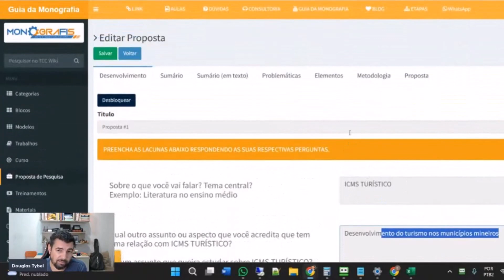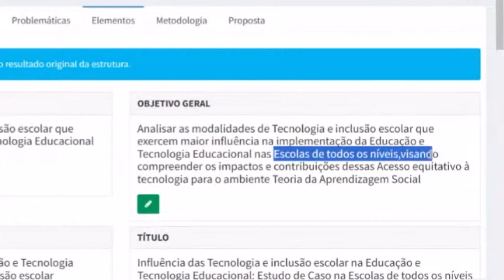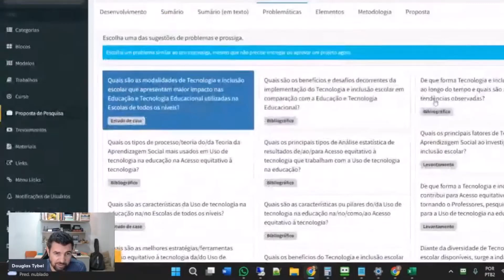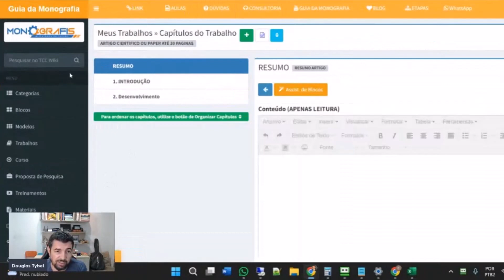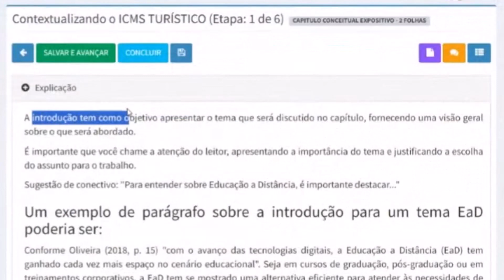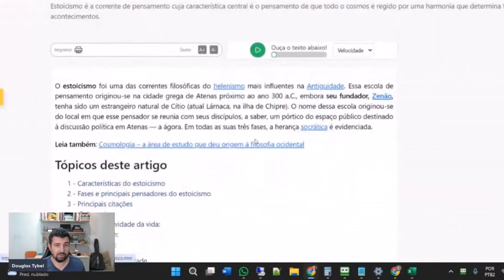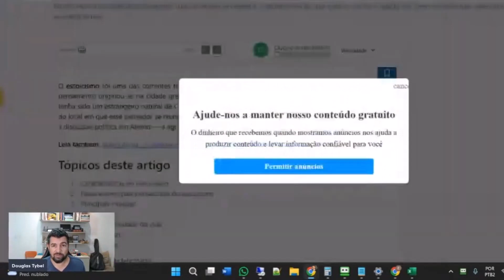Por onde começar o TCC? Começando seu TCC com Monografis e Assistente de Blocos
Neste vídeo, você vai aprender como começar seu TCC com o Monografis e o Assistente de Blocos. Mostraremos como usar essas ferramentas para criar um projeto de pesquisa completo e profissional.

As 3 etapas essenciais na análise qualitativa de entrevista conforme Bardin